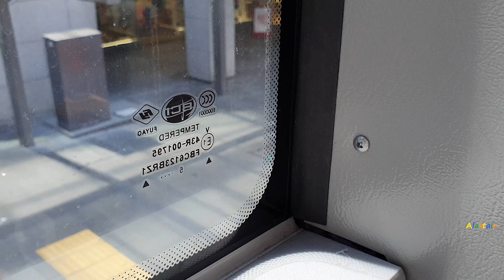NX1 Britomart - Hibiscus Coast. Auckland Double Decker Bus Trip (Northern Express).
It's about time we had a YouTuber do an Auckland Double Decker Bus trip XD. Northern Express route NX1 from Britomart, Auckland CBD, to Hibiscus Coast. Spent the summer holiday period in Auckland, the biggest city in New Zealand.

The NX1 route is a guaranteed double decker bus route, one of the easiest to look up on, for Auckland bus routes. Starting from Lower Albert Street, heading north to Hibiscus Coast Bus Station.

There is a lot of downtown road works still, in Auckland. It was the same situation 12 months ago during my last summer visit.

I'm a YouTuber King who has post first the most Wellington Double Decker Bus videos on YouTube. Wellington got our double decker buses mid 2018, and are operated by Tranzurban and NZ Bus, both under Metlink (Wellington Regional Council). Most of the Auckland double decker buses look like the NZ Bus fleet operated by Metlink. The NX1 Northern Express route in Auckland also operate double decker buses very similar to Tranzurban Wellington. Tranzurban Wellington also have a large fleet of 100% Electric Double Decker Buses, a world class 1st for Wellington since no other cities outside New Zealand have a large fleet of 100% Electric double decker buses (Hybrid mayble, but not 100% electric). Wellington being the first city to roll them out in 2018. I'm a fan of the double decker buses. Wellington is the capital of New Zealand, and the second biggest city in New Zealand, behind Auckland, and ahead of Christchurch.

Hopefully I inspire YouTuber's from Auckland to follow my trend in doing double decker buses on behalf of Auckland. Drivers don't mind, hey, they even sometimes have a joke about it (But don't be intrusive and stick your phone right up to other peoples faces).

Due to my passion for double decker buses, who knew the NZ Government would roll them out in Wellington. Buses play the largest part in public transport for Wellington, being a compact city. It's a job pathway I could def look into. The only thing I don't like is the split shifts. But there's opportunity to do schools too. In Wellington, you express your interest, go in for an interview, you're provided lunch on your first day, and they pay for you to get your licence. But advise you to keep your current job while you get your licence. After you pass, you then have to wait another 3 months before you can prepare to get your licence to drive the double decker buses - and a 100% electric one at that!. Tranzurban are hiring. I see it everyday. It's like they want me! Hey I wouldn't mind being hired to be an official videographer for them... But I do it for fun, and have got a lot of support for doing these kind of videos too.

The NX1 Bus route is operated by AT (Auckland Transport).

Hope you enjoy this video. I encourage anyone to do YouTube videos of full double decker bus trips on multiple routes, on behalf of Auckland. I do so on behalf of Wellington with my Wellington Double Decker Bus playlist on YouTube.